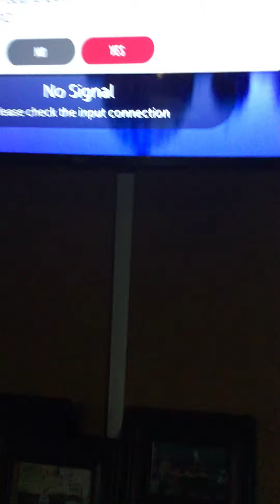Season seven part one brother